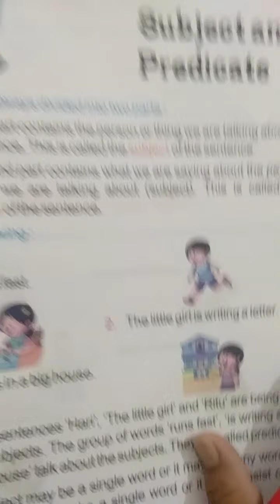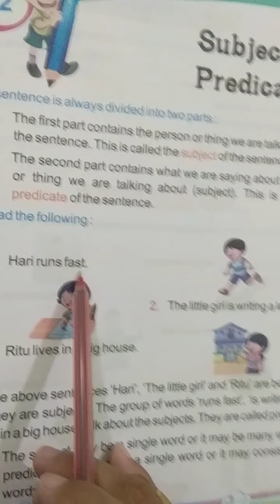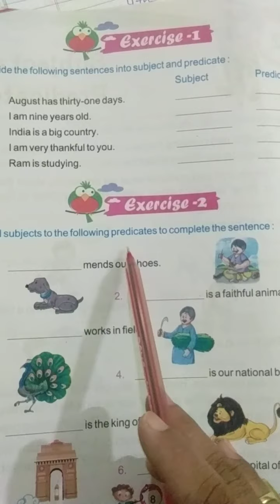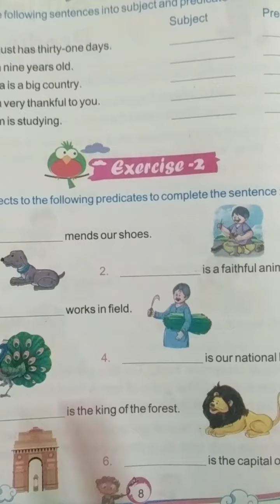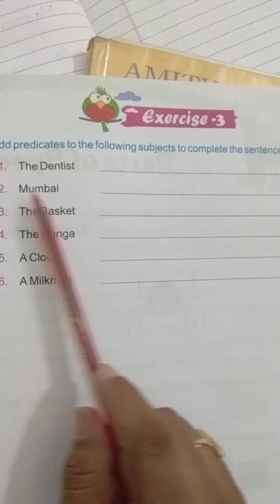English grammar online class for 4th grade learn with fun and easy way. Subject and Predicate